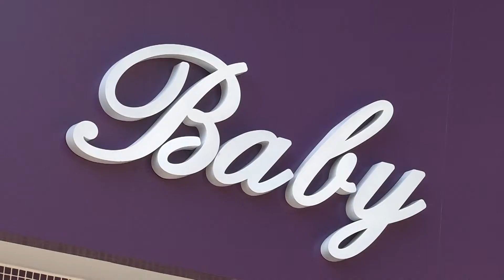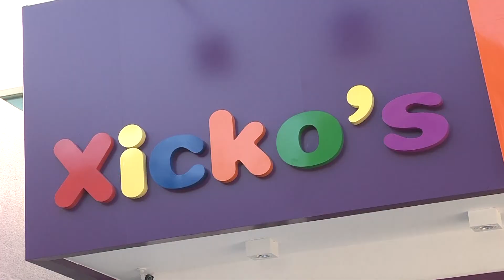Programa Tudo de Bom - Renata Queiroga - XICKO'S BABY